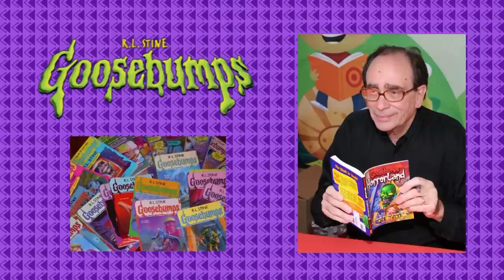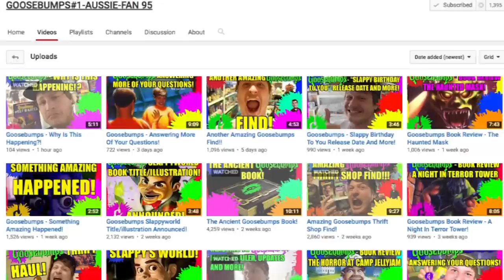Escalofríos la mejor serie en Fox Kids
Rebobinar: Goosebumps o Escalofríos en Latino América es la segunda entrega de reseñas de series de terror de antología que cambiaron nuestra infancia.

• Track Info:
Title: Scheming Weasel (faster version)
Genre: Ambient
Mood: Dark